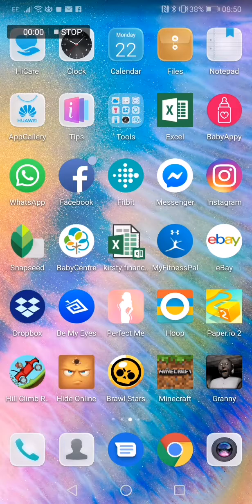Minecraft youtuber mipmop... Adventure in the nether